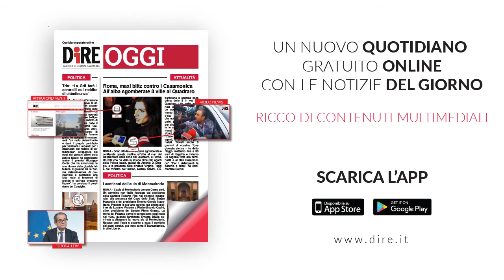Tg Sanità 29 giugno 2020 studio9tv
TG SANITA'

Tg Sanità 29 giugno 2020